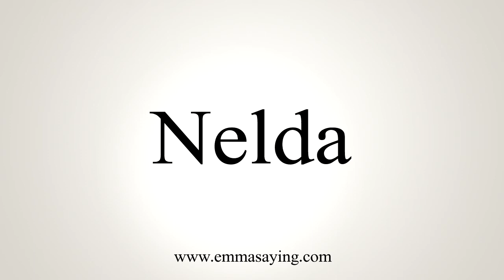How To Say Nelda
Learn how to say Nelda with EmmaSaying free pronunciation tutorials.